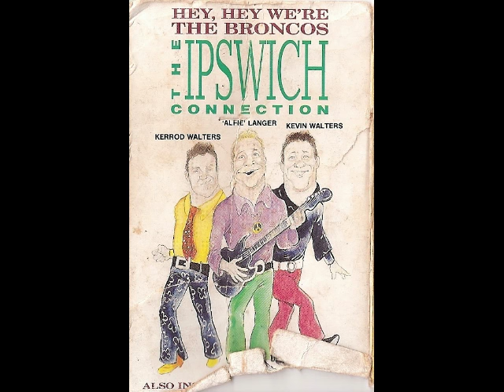Hey Hey We're The Broncos | The Ipswich Connection (1992)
Hey Hey We’re The Broncos was performed by the Ipswich Connection - Allan Langer and twins Kerrod and Kevin Walters. It was a parody of the 1966 release and world-wide hit Hey Hey We’re The Monkees.